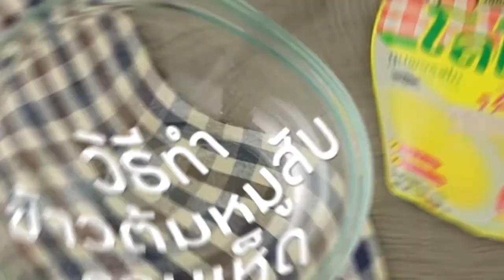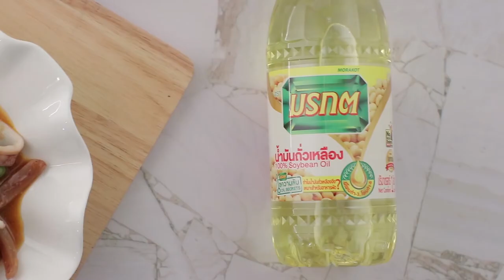กินได้ก็กิน (ทำกินเอง) เมนูเห็ดฟางผัดชะอม / เมนูข้าวมันธัญพืชกับลาบหมูส้มทอด l EP.146 [1/3]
'อ.ยิ่งศักดิ์' และ 'นานา' มีเคล็ดลับ การเก็บเห็ดฟาง และเมนู เห็ดฟางผัดชะอม และข้าวมันธัญพืชกับลาบหมูส้มทอด มาฝากค่ะ

▲Line @yingsakfood